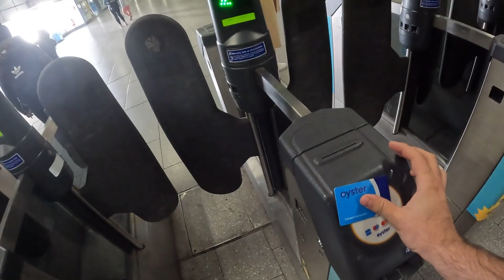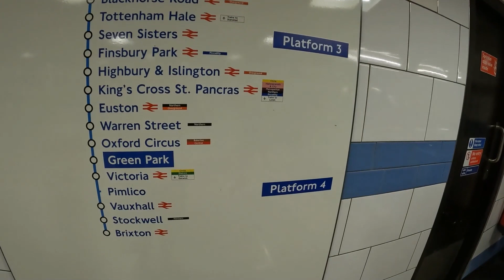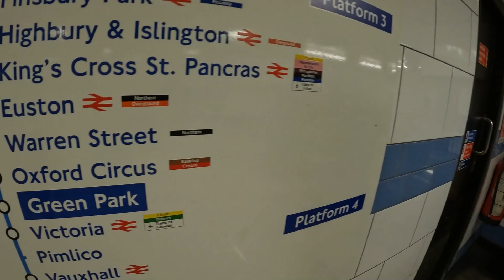London 2022 (GB) | Travel vlog | FULL HD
Visiting London and various interesting places there in May 2022 🎡💂🏼‍♂️

Slovensky 🇸🇰

Návšteva Londýna a rôznych zaujímavých miest v ňom v máji 2022 🎡💂🏼‍♂️

ĎAKUJEME! ❤️

Nezabudnite nás sledovať aj na našich sociálnych sieťach a blogu 👍